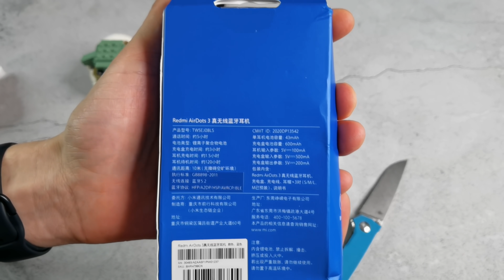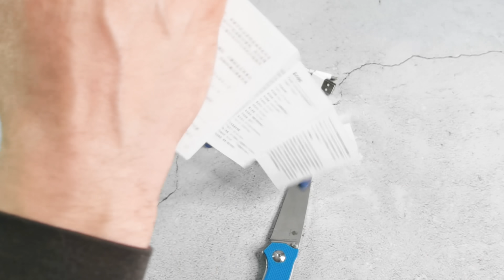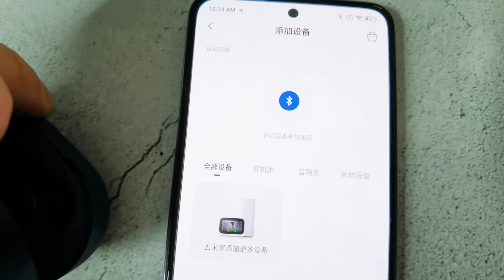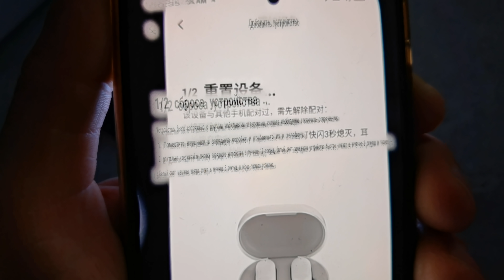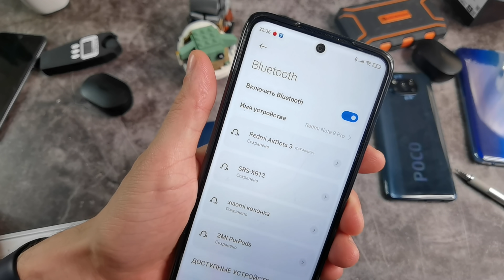ЛУЧШИЙ ГИБРИД 🔥 10 ФАКТОВ О БЕСПРОВОДНЫХ НАУШНИКАХ Xiaomi Redmi AirDots 3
✅✅✅✅РАЗЫГРЫВАЮ🔥🔥🔥🔥🔥🔥

30 числа каждого месяца розыгрыш 🔥5и Mi Band 6. ми бэнд 6 - 5 штук) ежемесячно🔥🔥🔥